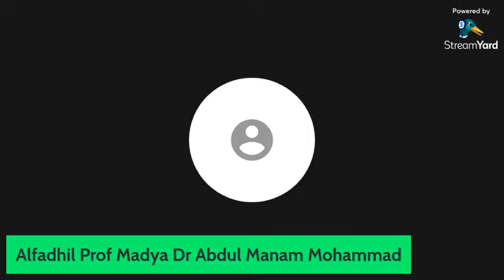Kitab Al-Hikam : Kalam Hikmah 179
Kitab Hikam

sambungan syarahan
kalam hikmah yang ke 179

Tajuk Kuliah :

Kalam Hikmah 179

لا يَكُنْ طَلَبُكَ تَسَبُّباً للعَطاءِ مِنْهُ، فَيَقِلَّ فَهْمُكَ عَنْهُ، وَليَكُنْ طَلَبُكَ لإظْهارِ العُبودِيَّةِ وَقِياماً بِحُقوقِ الرُبوبِيَّةِ.

"Jangan sampai doa permintaannmu kepada Allah itu engkau jadikan alat(sebab) untuk mencapai pemberian Allah,nescaya akan kurang pengertian (makrifatmu) kepada Allah,tetapi hendaknya doa permintaannmu semata-mata untuk menunjukkan kerendahan kehambaanmu dan menunaikan kewajipan terhadap kemuliaan kebesaran dan kekayaan Tuhanmu"

Maklumat video:

[KULIAH MAGHRIB MINGGUAN ONLINE]

📅 JUMAAT, 20/8/2021
🎙PENCERAMAH AL FADIL PROF. MADYA DR. ABD MANAM BIN MOHAMAD
📚 PENGAJIAN KITAB AL-HIKAM KARYA IMAM IBNU ATOILLAH AL-ISKANDARI